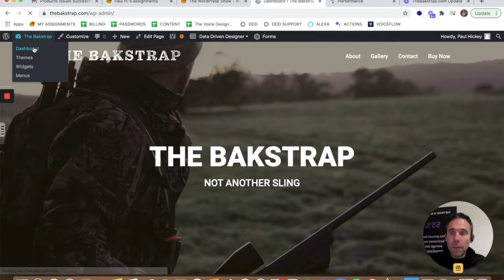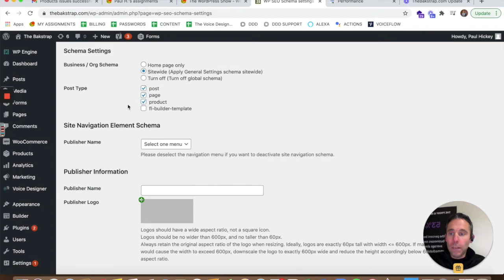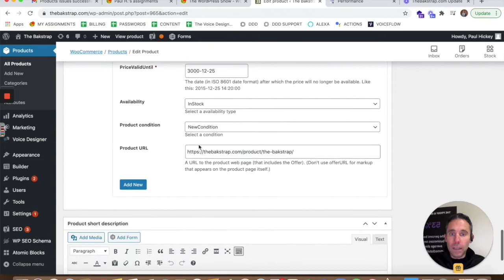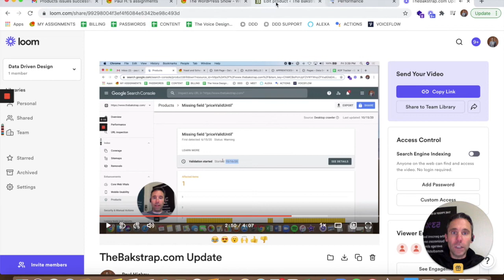The WordPress Show: How To Add SEO Structured Data Schema In WooCommerce Products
Most eCommerce store owners and merchants will agree that their online store needs to be perfectly SEO Optimized in order to have any chance of success.

One area that eludes many small business owners with eCommerce stores, whether Shopify or WordPress WooCommerce is getting the Product Structured Data Schema implemented correctly.

This video shows you how to add SEO Product Schema Structured Data in WordPress for your WooCommerce Products using the Plug-in WP SEO Structured Data Schema